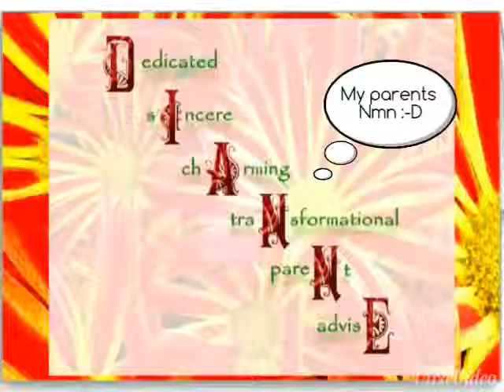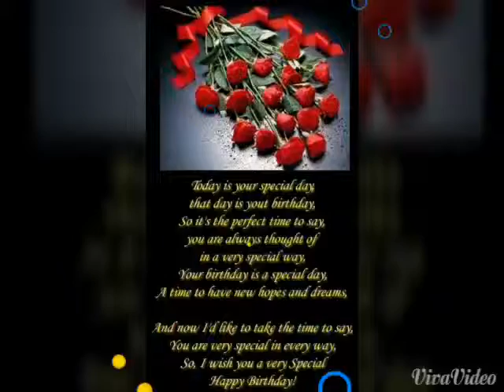Happy Bday Diane